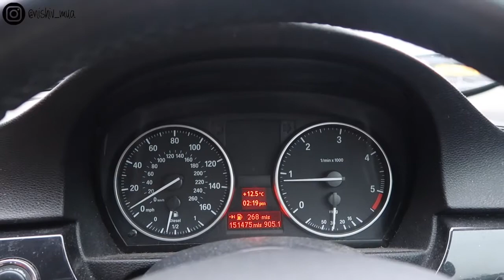BEAUTY EMPTIES - PRODUCTS I'VE USED UP / Nishi V Vlogmas Day 6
Vlogmas Day 6 - My journey back from Leicester to London took twice as long as it should have and so I thought I'd show you some of my empties that have been piling up! I go through my empties box and show you the beauty products I've used up, give you mini reviews and tell you whether I'd repurchase them or not.

BONITA BIAAN - Use code: NISHIV